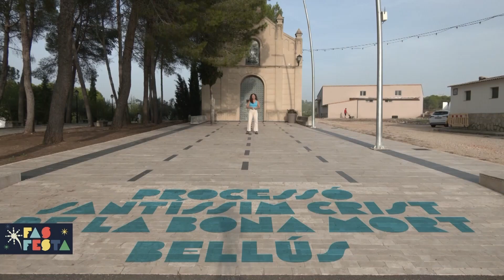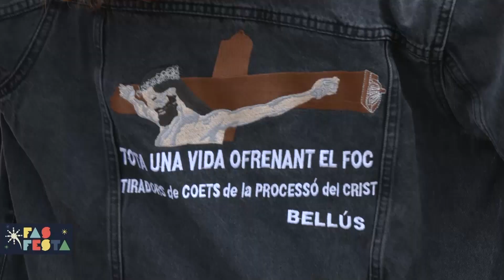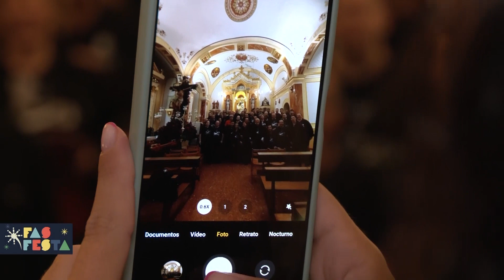La processó del Crist de la Bona Mort de Bellús - Fas festa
El foc, la pólvora i la devoció pel Crist envaïxen tot el poble de Bellús en la seua festa gran amb més de 200 anys d’història, que enguany ha sigut declarada festa d’interés turístic autonòmic.

L‘Associació de Tiradors de Coets celebra també els seus 30 anys i ha disparat mil coets il·luminant el pas del Crist de la Bona Mort. Claudia Argent ha gaudit dels actes.

Descobreix les festes de la Comunitat Valenciana amb Fas Festa, en el web d'À Punt